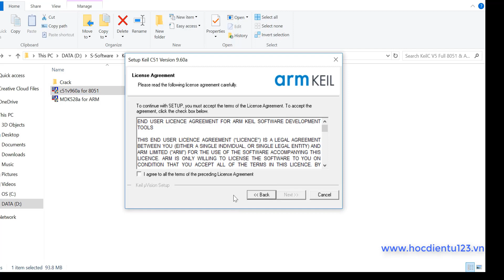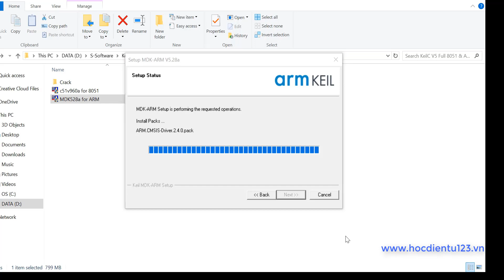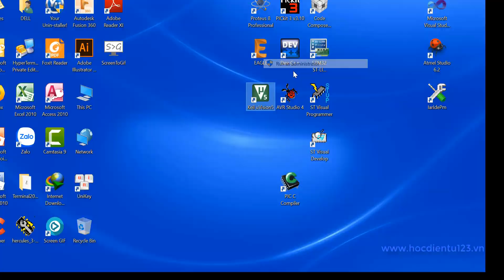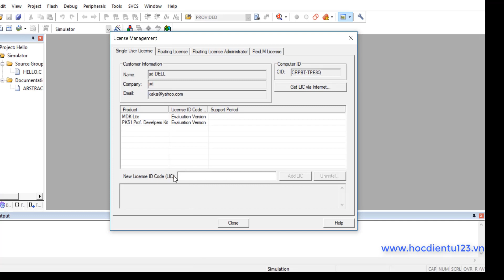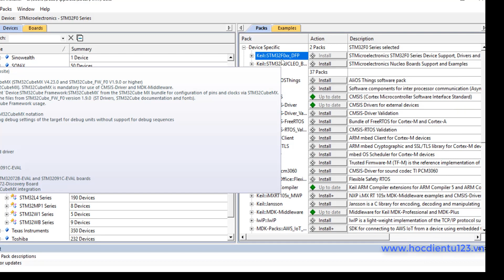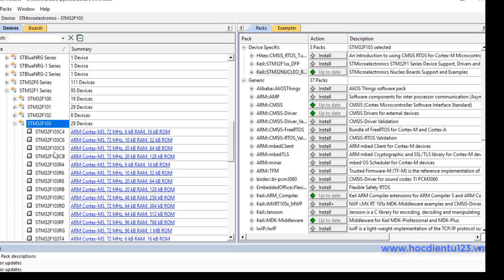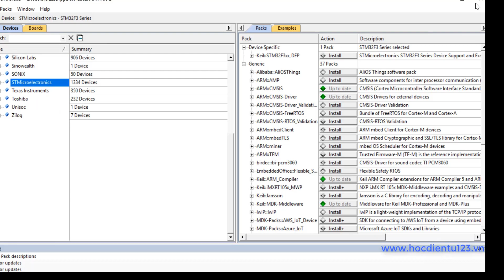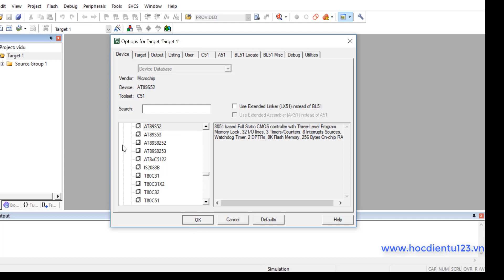Video hướng dẫn cài đặt Keil C cho 8051 và STM32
❖ Đừng Quên LIKE và ĐĂNG KÝ để theo dõi các video mới nhất từ kênh Hoc Điện Tử MCU nhé cả nhà. Mong muốn mang điến các kiến thức bổ ích cho các bạn ạ!